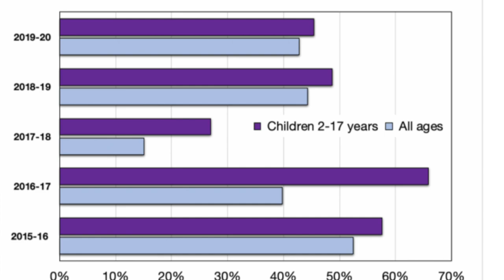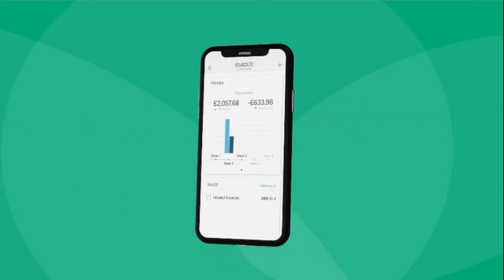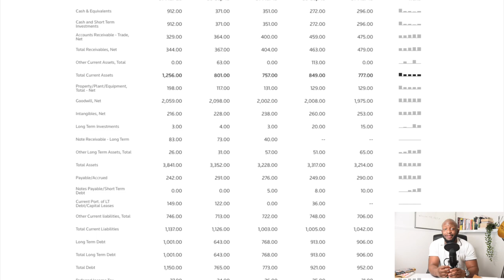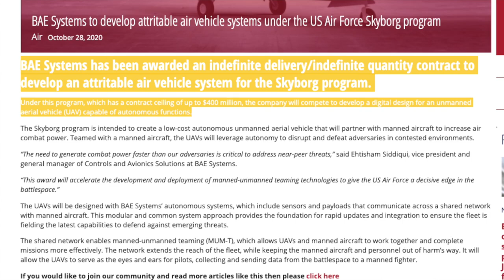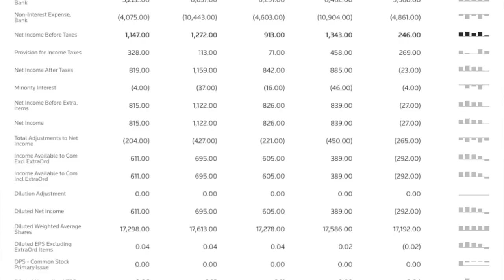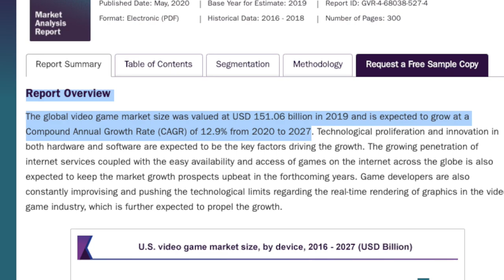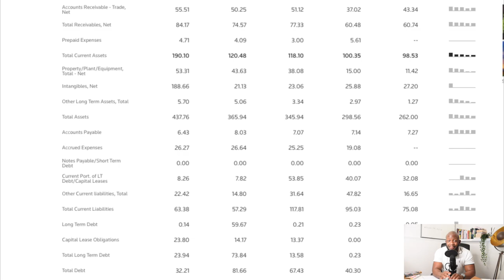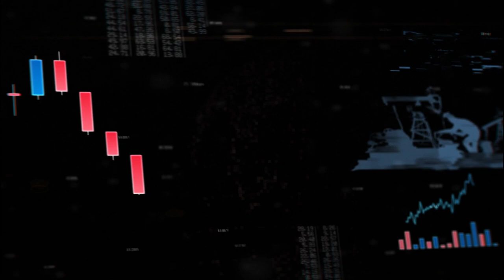The TOP 5 Value Stocks To Buy Now | UK Recovery Stocks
Here are a list of my top 5 recovery stocks to buy now! This video is focused on the best UK recovery stocks on the market right now but you still need to make sure, these companies have solid financials.

U.K. STOCKS TO BUY NOW

With the announcement of a vaccine, UK Stocks that have been beaten down by the Roni will now start to see a massive recovery over the next few weeks and months and this presents an opportunity for us as investors to capitalise on these recovery stocks!

I will be posting another list of my top 5 US Recovery stocks within the next day or so, definitely look out for that...

• Socials •